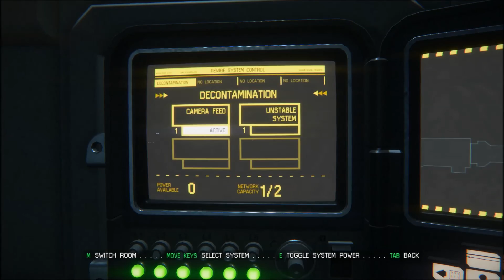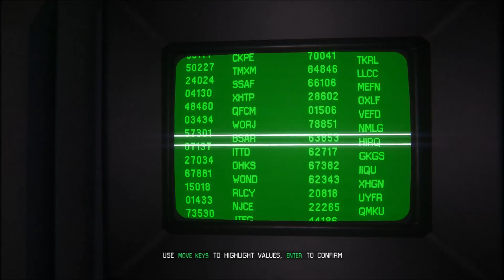Gemini Exoplanet Solutions | Alien Isolation #13 [NIGHTMARE]